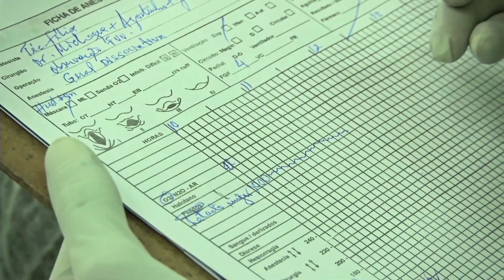莫桑比克：童婚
United Nations - 童婚不仅违反女童人权，还威胁她们的生命、教育和未来发展。一旦结婚，女童通常被要求生育孩子。孕期并发症也愈加成为发展中国家女童死亡的一大原因。